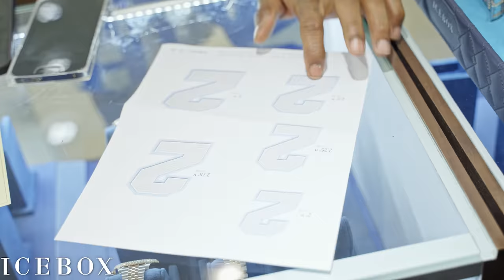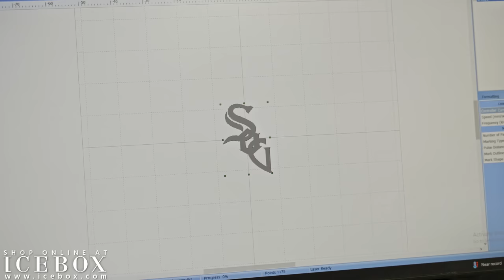NFL Superstar CJ Gardner-Johnson Buys Solid Gold Miami Cuban Set at Icebox!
In today’s episode, we have the Detroit Lions’ newest defensive back, CJ Gardner-Johnson, in our flagship store in Atlanta looking to elevate his jewelry collection.

Watch as CJ shops for a Miami Cuban set and sheds light on his life behind the face mask.